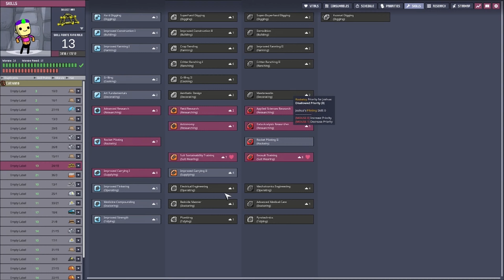Oxygen Not Included | Spaced Out! | Whatta Blast | Hard Start | 52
Kinda long. and im adding my stupid commentary

Map Seed
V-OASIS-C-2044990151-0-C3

Rules
all Duplicants from printer pod must have flatulent trait.
spoofing printer pod is allowed ,used exploit  :)

Saved File
End of Episode

Support me
eth: 0xAe91e30eB806Dc91513B7abD1cc8c72FEe0bd2F7
xmr: 47vSogLNL7xW2Xg6uVFrYGYRcVhy3Dhdm4qi7sJm4zsmNJWvND4tPUBhfz7i9BuG3fM9U2ZgQCi2GAjCvNcBna8aTvgQGmY